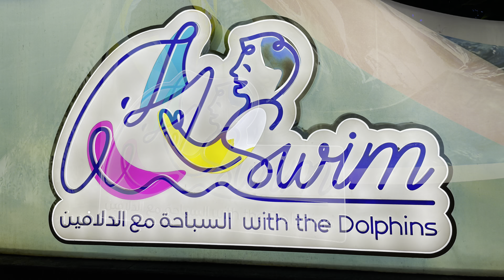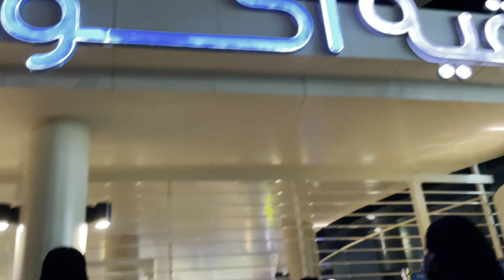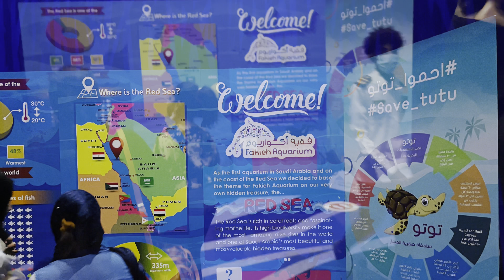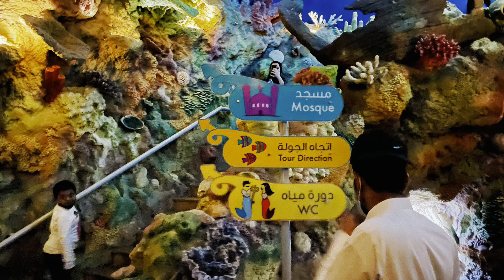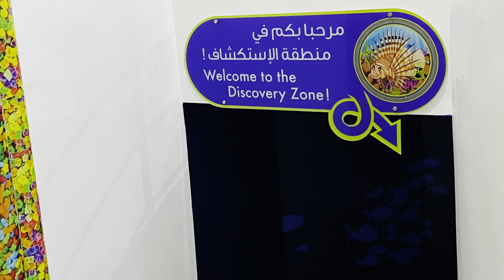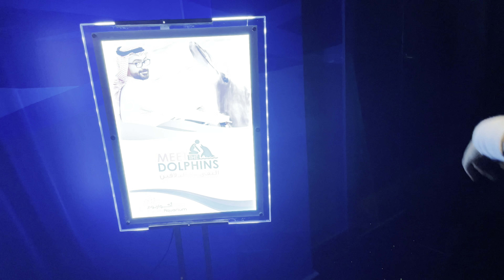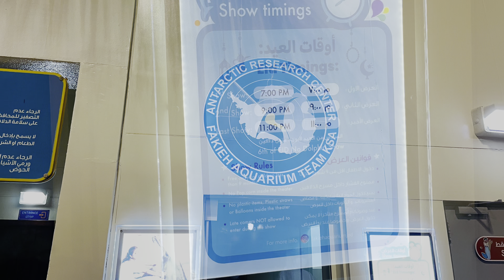Biggest aquarium in Saudi Arabia | tour of fakieh aquarium in jeddah | sea creatures 🐟🐠